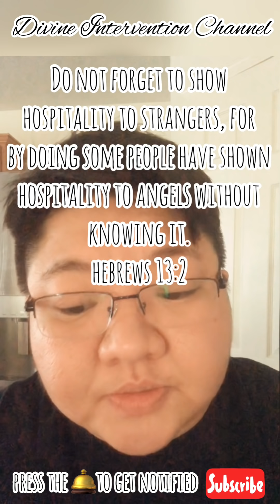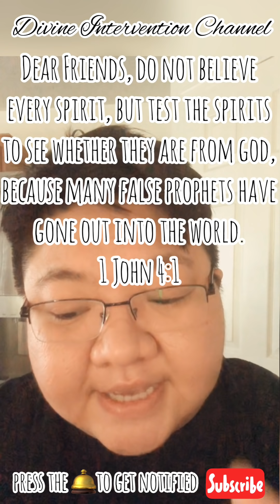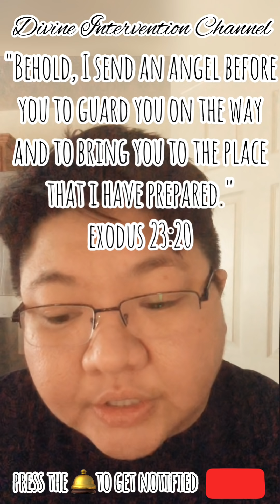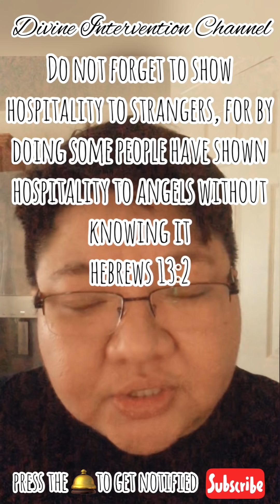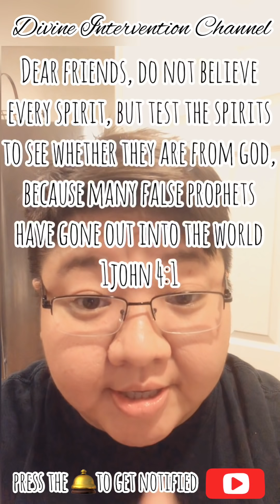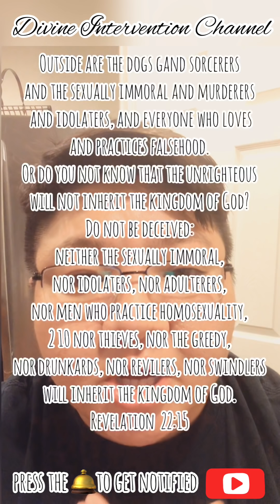TWIN FLAMES EARTH ANGELS: PURPOSE WHY REINCARNATED HERE ON EARTH?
I am Aikz. I am a DF in union with my DM. We are also Incarnated Hybrid Angels. Meaning to say our true form as spiritual beings are originally Angels. We were among the angels that our guardians decided to send here on Earth to assist in the Humanities Ascension. We have lived many lifetimes & have helped many. Our Journey has not been easy. But we continue with the help and motivation of our Almighty God in Heaven and our Guardians. We are humble beings. We are not in this for money or popularity. This is only because of our Guardians who have led the path for our Journey to be here for you.

It is our great interest and motivation to help those of you in your spiritual ascension and awakenings whether you are among the Twin Flames meant to be Union in this lifetime or among the Lightworkers or Starseeds or Indigo children.

My twin and I have fought many battles together and independently. We have succeeded repeatedly. Our spiritual ascension and awakenings have been truly challenging and hurtful. In this channel "Divine Intervention" I am explaining to all of you from "MY OWN personal experiences as a DF and as an Incarnated Angel whose lived many lifetimes how to deal and handle spiritual growth.

Clarity is Free...